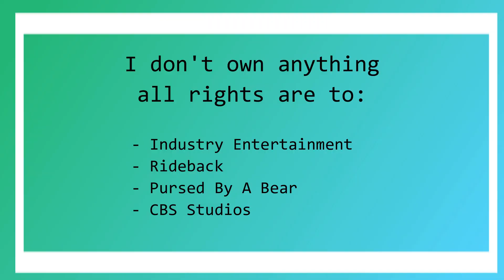Walker Season 1x08 Reaction "Fine Is A Four Letter Word"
Hey Guys

I hope that you enjoy my Walker Season 1 Reaction.

Love Always
Dan xx